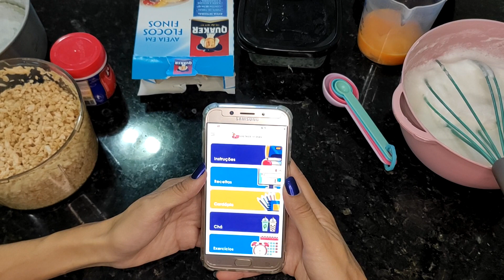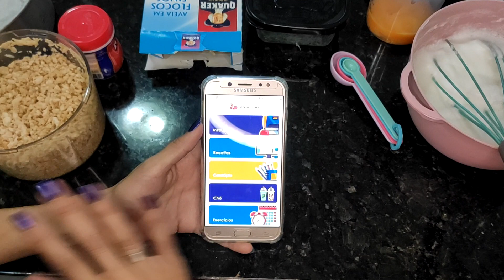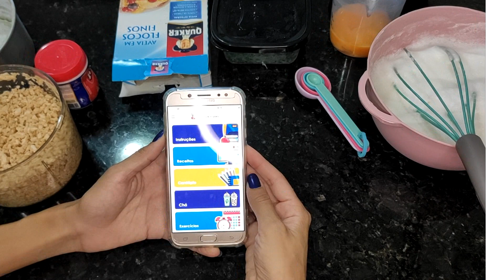RECEITA DE TORTA DE FRANGO LOW CARB 🍗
Uma receita fácil de torta de frango low carb. Gostou do vídeo? Você adquire o app neste link ó

— INGREDIENTES DA TORTA DE FRANGO LOW CARB:

• 4 ovos;
• 2 xícaras de chá de frango desfiado;
• 1 tomate;
• 1 cenoura ralada;
• 2 colheres de sopa de aveia;
• cebolinha picada a gosto;
• 1 colher de sopa de fermento em pó.

"A Dieta de 17 Dias, é um aplicativo completo para você aprender do ZERO a como emagrecer de forma saudável e rápida em apenas 17 dias! Mesmo que você não tenha muito tempo disponível e não saiba nada sobre alimentação saudável ou perda de peso, conta com Grupo VIP no Facebook e Grupo Vip no WhatsApp com instruções especiais do desafio pela coach, mais de 700 receitas lowcarb & detox, exercícios, vídeos para combater crises de ansiedade e compulsão alimentar e uma comunidade de pessoas motivadas a perderem peso de forma saudável e sem sofrer"

★ Não se esqueça de se inscrever e fazer parte da família!

— Sobre:

Nasci em São Paulo mas morei em Minas Gerais a vida inteira, sou -quase- mineira. Formada em Gastronomia e apaixonada por animais desde criança. Já sonhei em ser veterinária, mas essa profissão quem seguiu foi minha irmã. Hoje sou Web Designer e Blogueira profissional.

Aqui no canal, o foco são informações sobre como cuidar de porquinhos da índia, mas não fica só nisso, tem vlogs, dicas de gastronomia, receitas, papelaria, estilo de vida no interior e muito mais. Diversidade é o que não falta!